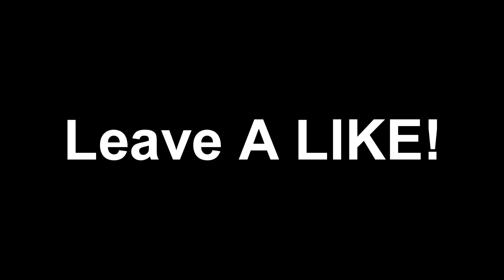TEACHING MY GIRLFRIEND HOW TO PLAY CALL OF DUTY WW2!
Steam: Vibezer
Netflix Info: Jk
☑ Smile !
NOT miss any videos!
thanks for being active!